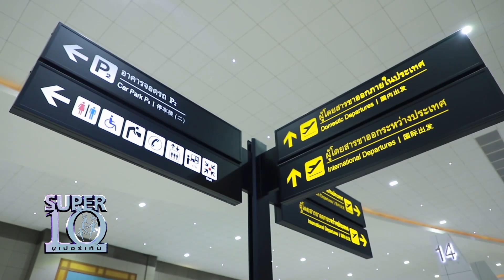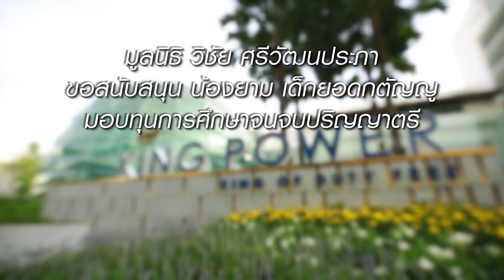BREAKING NEWS น้องยาม พบ อ.เฉลิมชัย ครั้งแรกในชีวิต ไปสุดฝัน รับทุนเรียนจบป.ตรี l SUPER10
ขอขอบคุณมูลนิธิ วิชัย ศรีวัฒนประภา ที่มอบทุนการศึษาจนจบปริญญาตรีให้กับ น้องยาม เด็กยอดกตัญญู
และขอขอบคุณ อ.เฉลิมชัย ที่ช่วยสอนและขัดเกลาฝีมือให้กับน้องยามด้วยครับ